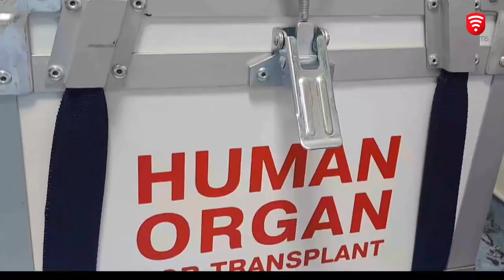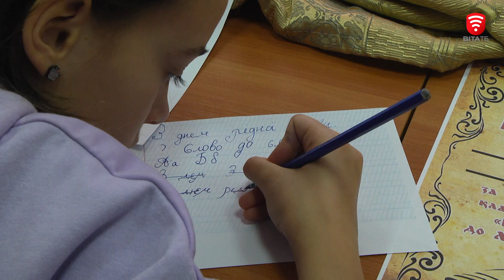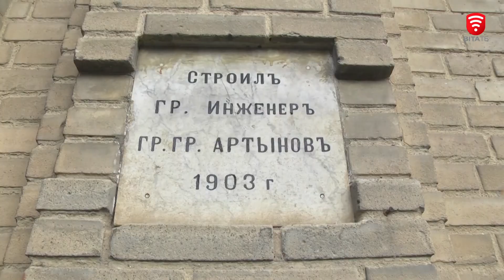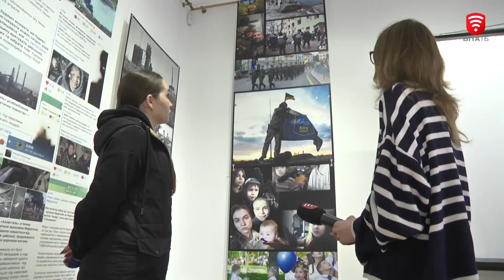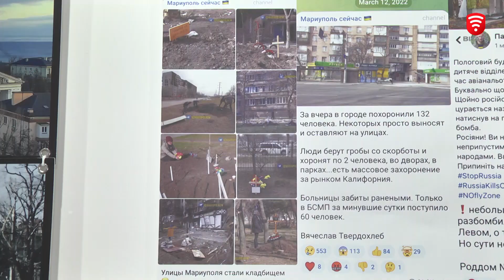Новини за день — 22 лютого 2024 року, станом на 13:00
0:00 9 людей поранено через ракетний удар по Краматорську
1:05 Хірурги лікарні ім. Пирогова провели операції з трансплантації серця та нирок
1:29 Вінницькі надзвичайники провели навчання з пошуково-рятувальних робіт
3:05 Трьом мешканцям Вороновицької громади виписали штрафи за продаж підсніжників
3:23 Школярі навчали гетьманського краснопису та сучасної каліграфії
4:33 Всесвітній день екскурсовода
6:14 У Вінницькому обласному художньому музеї проходить виставка «Маріуполь. 86 наживо»